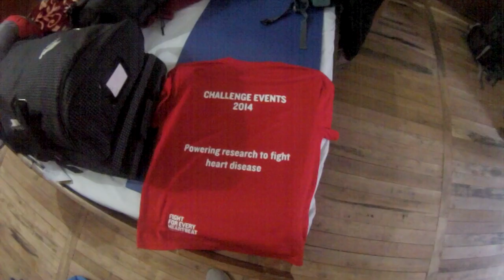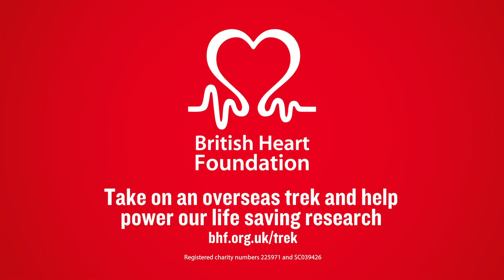British Heart Foundation - Calum Best takes on an overseas trek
Calum Best visits india on a British Heart Foundation overseas trek, raising valuable money to help our fight against heart disease.

You can find more information on the range of treks we offer